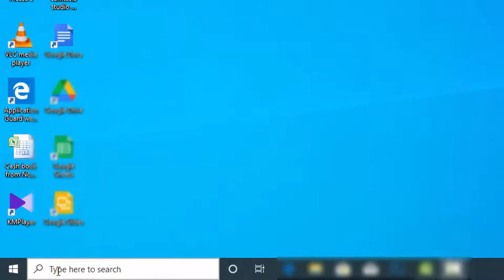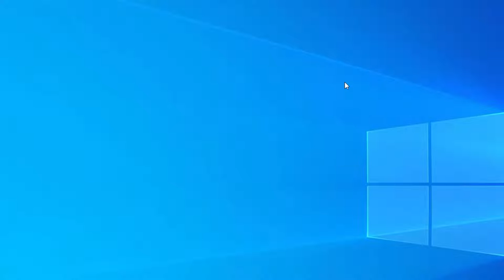How to Disable Windows Updates on Windows 10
Hello youtuber, i am going to show you how to disable windows updates on windows 10